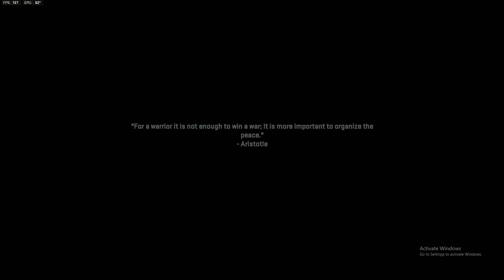Call Of Duty: Modern Warfare II Campaign: Part 2 No Commentary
Modern Warfare II Campaign Walkthrough

Socials!